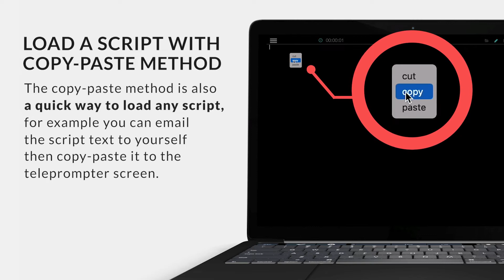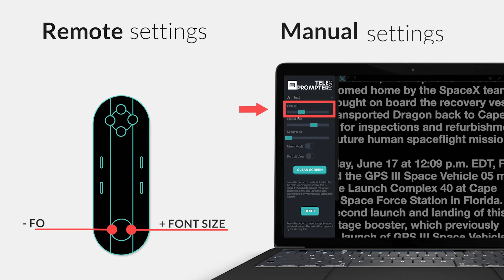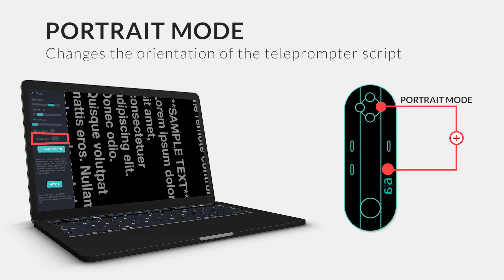[Windows PC] How to use TeleprompterPAD Remote Control with TeleprompterPAD FREE app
TRY OUR FREE OFFICIAL APP for iOS, Android, PC or Mac

AN APP FOR EVERYONE: Feature-packed, easy and versatile.

Pair your Teleprompter PAD Official Remote Control and you're ready to shoot with our intuitive, fast and easy-to-use app packed with PRO features:

- Multi-platform
- Multilanguage
- Open scripts from the cloud in any format
- Edit text on screen
- Dictation mode
- Adjustable text size
- Adjustable speed
- Adjustable margins
- Mirror mode
- Portrait mode
- Regular updates with brand new and innovative features to help you make the most out of your teleprompter and app!

TeleprompterPAD
Success is in your eyes